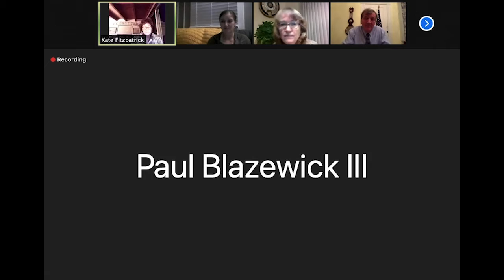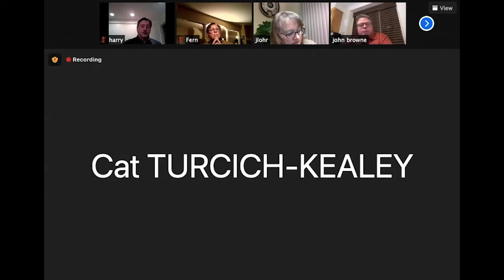Delanco Township Committee Meeting | January 11, 2021